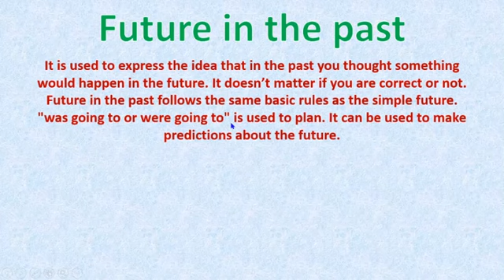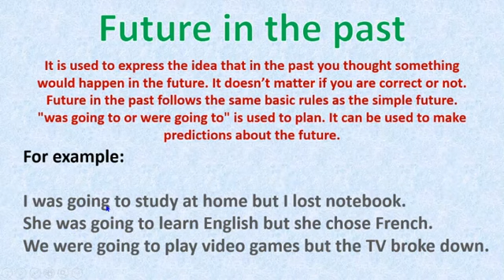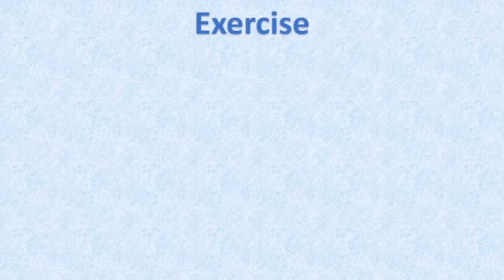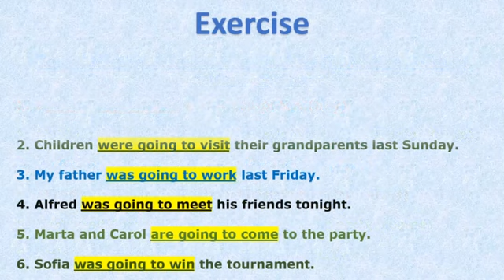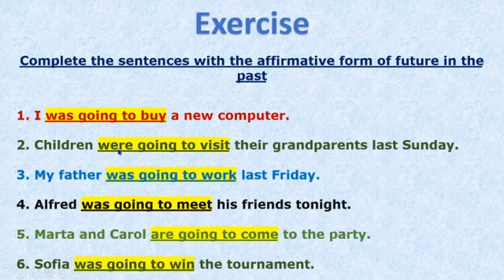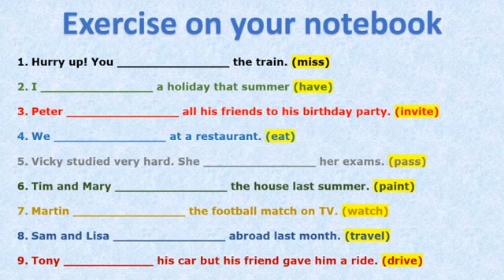Future in the past - Explicación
PDF del libro